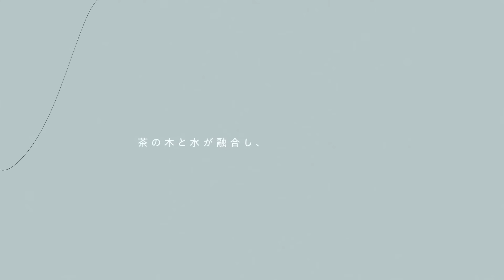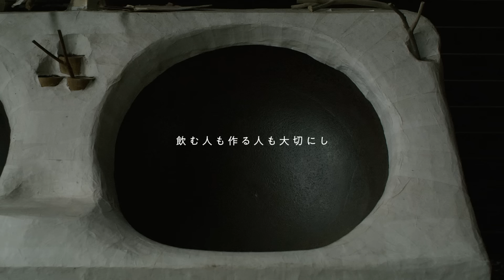EN TEA movie #01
Special Thanks to Visual Staff
Planning  Misa Nakamura (Caviar)
Cinematography  Erika Shimizu (Sturgeon)
Edit  Tatsuo Murai (Caviar)